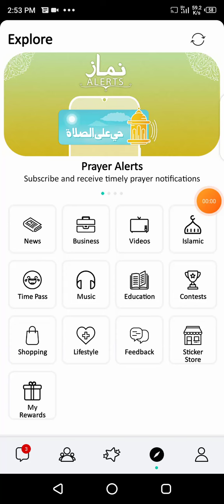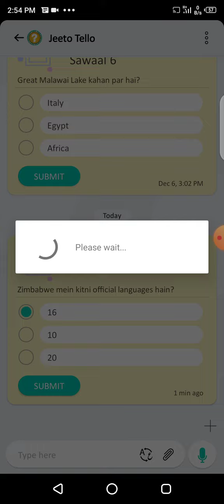7 December tellotalk answer